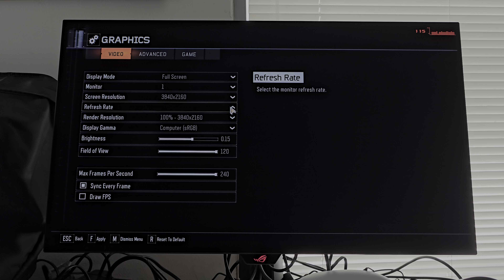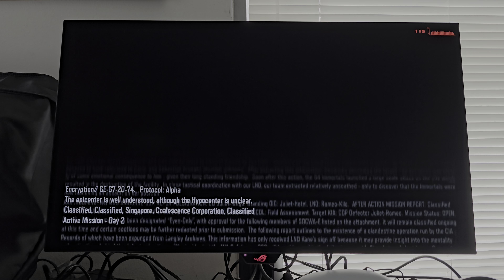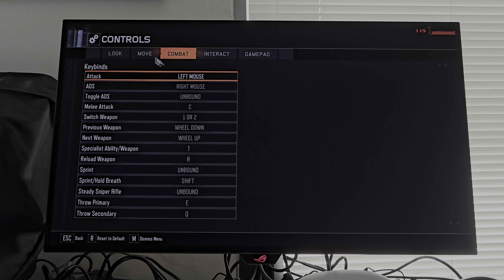ASUS ROG Swift PG32UCDP WOLED MLA+ | 4K UHD 240Hz RTX 4090 i9-14900KS | Call of Duty: Black Ops III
Testing BO3 with ASUS ROG Swift PG32UCDP. Auto HDR was on.

⚡Equipment:
삼성 Galaxy S24 Ultra
Logitech Boom Arm Mic w/ pop filter & Blue Yeti GX
Torjim AX60 Tripod

🎮Console:
Nintendo Switch OLED - Legend of Zelda: Tears of the Kingdom Edition
Playstation 5 (Digital Edition)/Playstation VR2

🟦Livestream software/plugin/alertbox:
OBS Studio/Stream Elements/Streamlabs

🥋System Spec:
Intel Core i9-14900KS (5.9Ghz) Temp limit: 65°C/System Agent: 1.13V/Intel Performance Preference/Intel's Fail Safe SVID Behavior: Enabled
ASUS ROG MAXIMUS APEX ENCORE Z790 ATX Motherboard
Noctua NH-D15 G2 HBC
Noctua NV FS-1
GIGABYTE Gaming GeForce RTX 4090 24GB GDDR6X Video Card
G.Skill TridentZ5 RGB 96GB 6800Mhz CAS 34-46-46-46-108 DDR5 SDRAM [XMP 1 7400Mhz CAS 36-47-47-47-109]
Logitech G Pro X Superlight 2 (White) Lightspeed Wireless Gaming Mouse
Logitech G Pro X2 (White) Lightspeed Wireless Headset
Logitech G560 Lightsync Gaming 2.1 Gaming Speaker
ASUS ROG Rapture GT-AXE16000 Quad-Band Router
Netgear Nighthawk CM2000 (Multi-Gig 2.5 Gbps) DOCSIS 3.1 Cable Modem
삼성 990 PRO 4TB NVMe M.2 3-bit TLC SSD
Western Digital Black 4TB NVMe M.2 3-bit TLC SSD
삼성 870 EVO 2TB AHCI SATA 3-bit TLC SSD
삼성 860 PRO 4TB AHCI SATA 2-bit MLC SSD
삼성 870 EVO 4TB ACHI SATA 3-bit TLC SSD
삼성 T7 Portable External 2TB NVMe SSD
삼성 T7 Shield External 4TB NVMe SSD
삼성 T9 Portal External 4TB NVMe SSD
Logitech G Pro X TKL (White) Tactile GX-Brown Switch Lightspeed Wireless Mechanical Keyboard
SanDisk Extreme Pro V2 4TB External NVMe SSD
Cooler Master H500M Mid Tower Case
ASUS ROG THOR 1600W 80 Plus Titanium PSU
ASUS ROG Swift PG32UCDP 4K 240Hz/1080P 480Hz WOLED w/ MLA+ Panel

🟩Software used:
🔹Blender
🔹Adobe Premiere Pro
🔹Source Filmmaker (SFM)
🔹ZBrush
🔹Toon Boom Harmony
🔹Adobe Photoshop

🥣A.I. Tool:
Stable Diffusion/Midjourney/NovelAI

🟦Graphics Pen Display:
🔸WACOM CINTIQ 32 Pro IPS Pen Tablet

🎮Gamepad Controller:
Xbox Elite Series 2 Controller
Playstation DuelSense Edge Wireless Controller
Nintendo Switch Pro (LoZ: TotK Edition) Controller